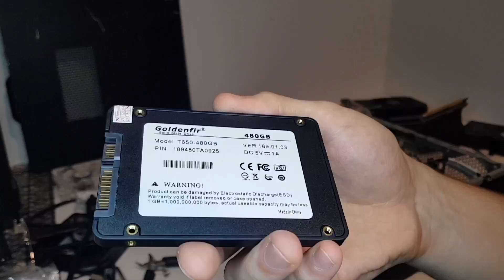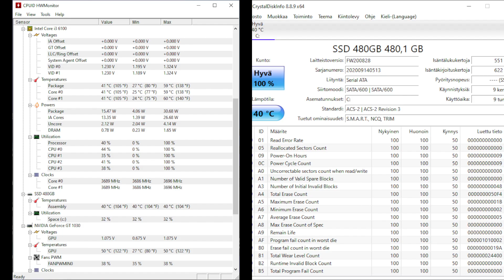Lenovo S510 SFF full height graphics card installation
HDMI cable (the "UP" version):

PCIE slot bracket for HDMI extender mount:

You will need a longer PCIE riser thanthe ones used in my other similar videos, i think the riser i used was 35cm.